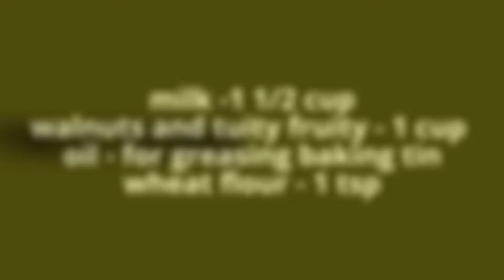Vegetarian Hub - Biscuit Cake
Who does not like CAKES but when its craving occur at odd time then you do not see any option other that suppressing it. Because baking it at home is definitely a time consuming task and  u ll not feel to make it at odd times.
So here is a recipe which  can definitely help u in such situations.
It is a quick recipe without any hassle and can be prepared whenever u have unwanted guests or your taste buds wants it.

To get this complete recipe with ingredients and instructions , check out